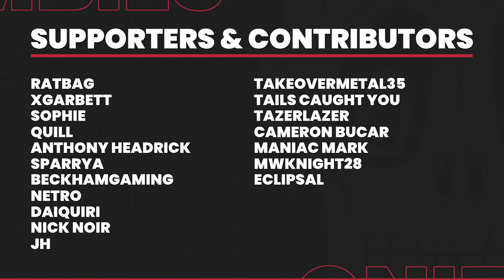Dead Island 2 Impressions & Exclusive Developer Interview With James Worrall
Dead Island 2 Gameplay Impressions & Exclusive Interview With James Worrall

This Dying Light 2 channel will discuss my gameplay impressions from PAX Easter for Dead Island 2, and also showcase a special interview with James Worrall, the creative director at Dambuster. This interview will answer questions about the roadmap, new game plus, how long to beat the game, gore system, development, post launch support, and also what James thinks about Dying Light 2.

This Dead Island 2 channel covers New Dead Island 2 news, New Dead Island 2 updates and New Dead Island 2 gameplay! On OniZombies, you can expect me to Dead Island 2 Leaks and Dead Island 2 News. Dead Island 2 will be released on April 28th, 2023. April 28th is the Dead Island 2 Release Date. Dead Island 2 will be released on PS4, PS5, Xbox One, Xbox Series X, Xbox Series S, and PC. When Dead Island 2 is released I will be sure to cover it. Good Night and Good luck!

Dead Island 2 New Gameplay First Look & Showcase...